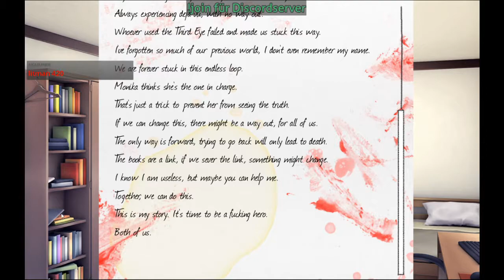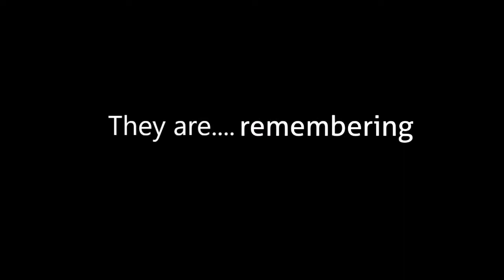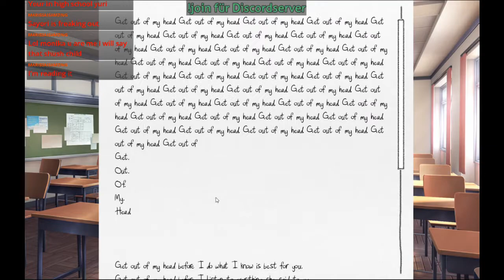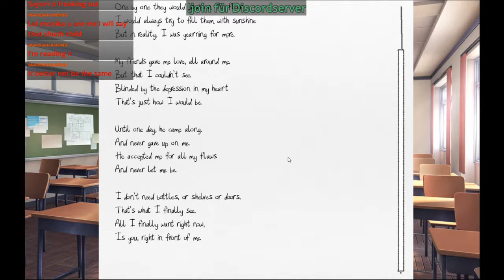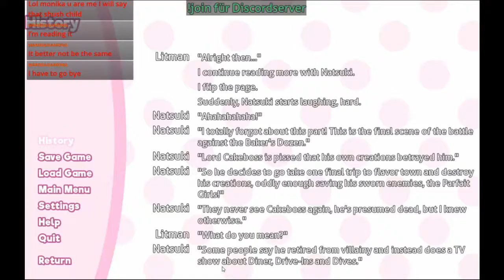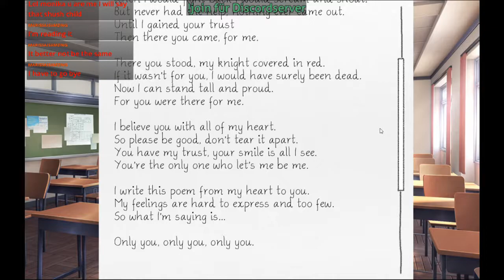They're remembering | Stream Highlights vom 7.4.2018 - Part 2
Wir beginnen mit einem Gedicht und hören auf mit einem Gedicht!
Dies ist vom Stream "DDLC: A Brand New Day Part 6" vom 7.April 2018
Stream wurde hier archiviert: